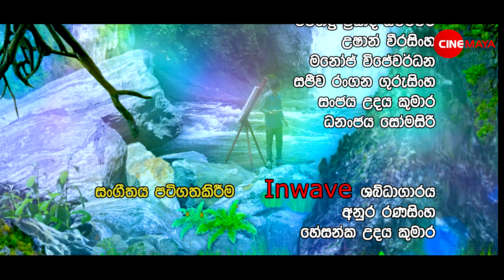Mahi pooja | මහී පූජා|Episode 12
Producer - Newton Widanapathirana
Director -Tisula Deepa Tabawita